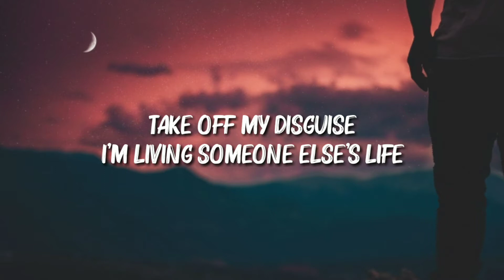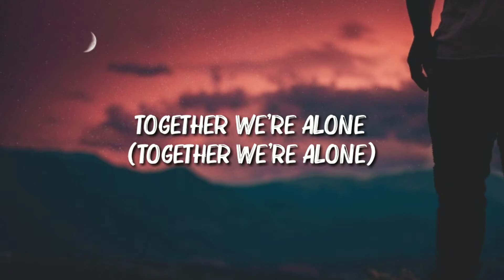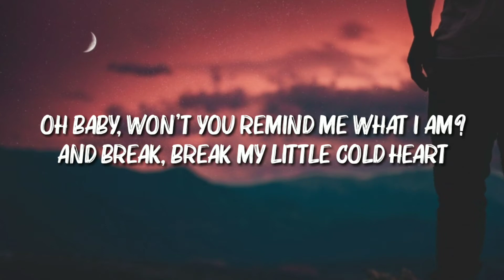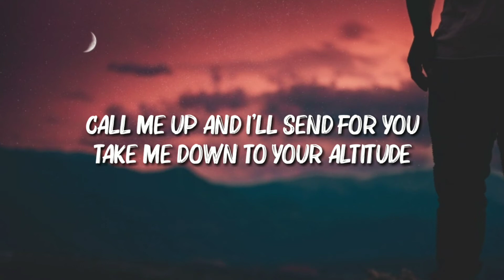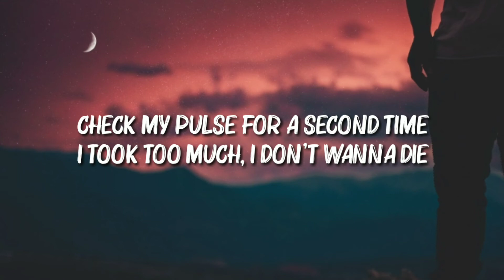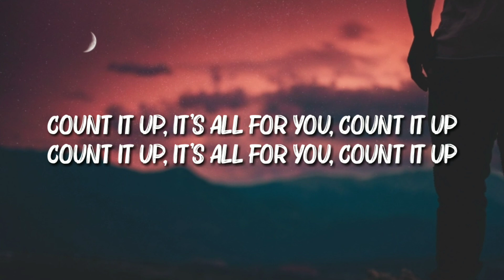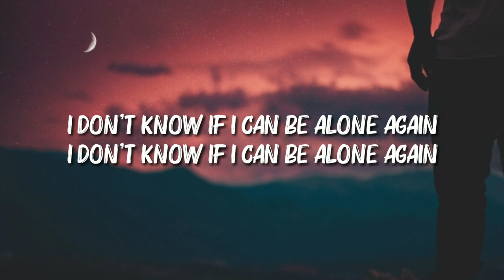The Weeknd - Alone Again (Lyrics)